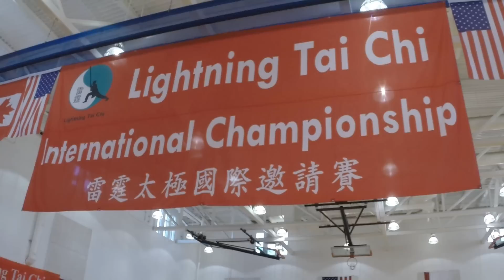LIGHTNING TAI CHI (Martial Club Vlog)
Andy and Dmah have spent the past half year learning a new style, XiaoYao Chen Style Tai Chi at the Shaolin Temple Kung Fu School in Lomita.  Now it's time for the Tiger Team to put  their new Tai Chi to the test at the 5th Lightning Tai Chi International Championship!